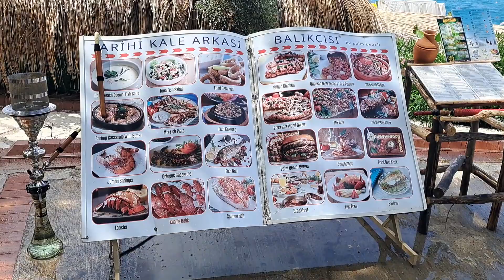"KLEOPATRA PLYAJI" VƏ "KALE ARKASI BALIKÇISI" restoran.+90551 174 67 36 wats up